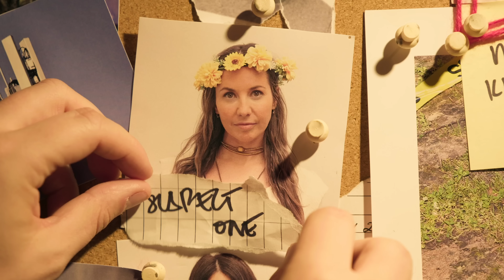She was always a weirdo - The Followers Pt 4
The Followers is a True Crime Comedy set at a wellness retreat where the mysterious and charismatic cult leader The Master is murdered.

Shout out to Power Music Factory & VSP Music